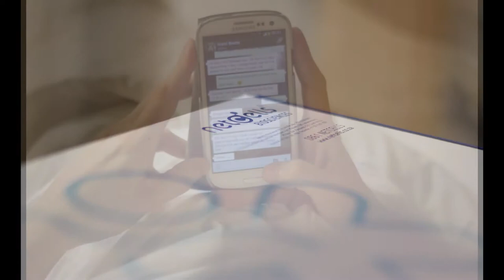Our Moment of Perfection | Su-Alét's Birth Story | Mediclinic Louis Leipoldt, Cape Town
Photographing the moments before and of Su-Alét's birth was one of the highligths of my career as birth photographer for so many reasons. The air sang in anticipation of this little girl's birth and for a moment it felt like the whole world rejoiced at the sound of her first cry. And every dad who has held his daughter for the first time would be able to associate with Faure as he takes in this incredible experience. A moment of perfection if ever there was one.